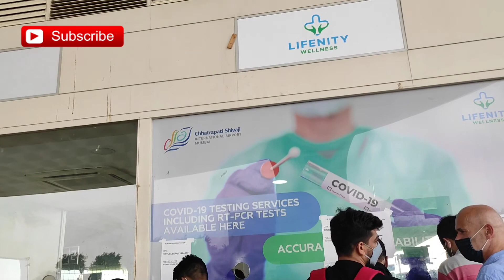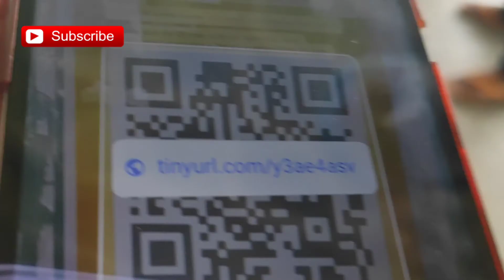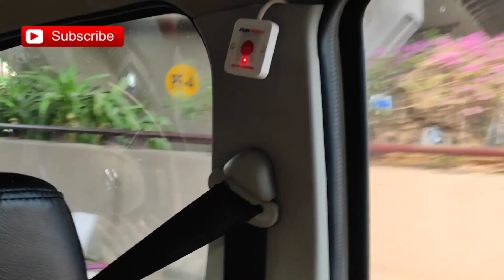আসার জন্য কোভিড টেস্ট